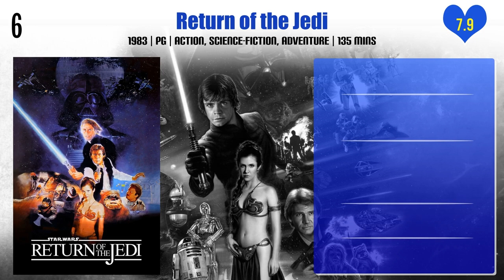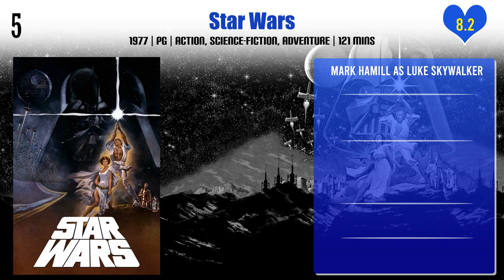Mark Hamill Top 10 Movies | Best 10 Movie of Mark Hamill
Top 10 Movies of Mark Hamill

Find the list of movies by Mark Hamill you can find more information, movie trailers, posters, reviews, youtube links in below link.

Eugenius!

Pl. Comment down your favorite movie of Mark Hamill